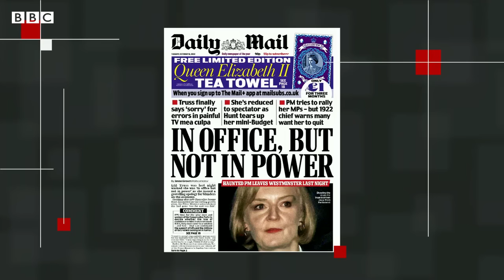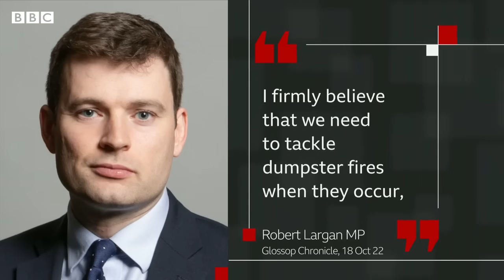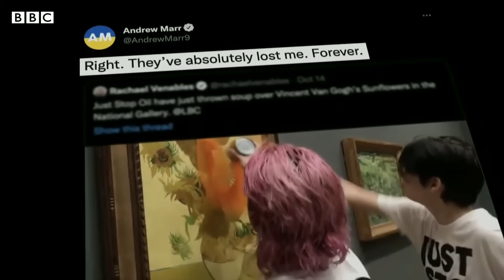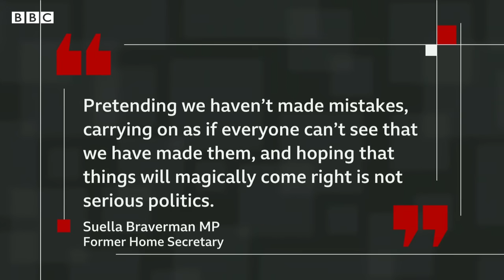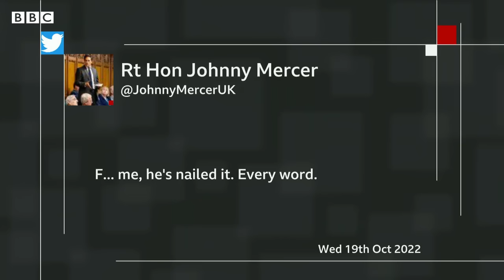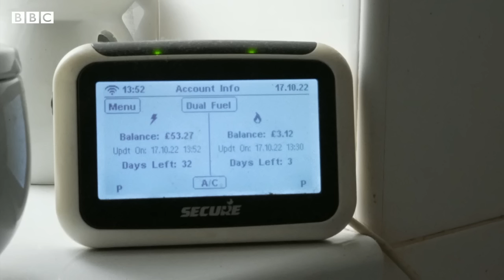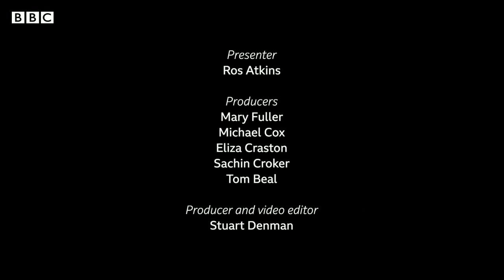Why did Liz Truss's time as UK prime minister end? - BBC News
The story of what happened day-by-day as pressure mounted on UK Prime Minister Liz Truss.

Ros Atkins breaks down the series of events that led to her resignation after just 44 days in office.